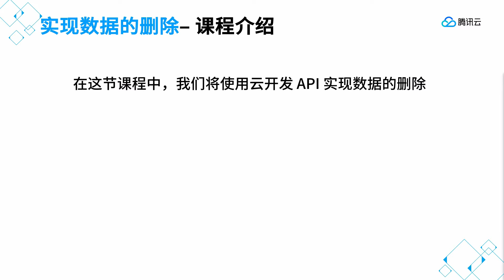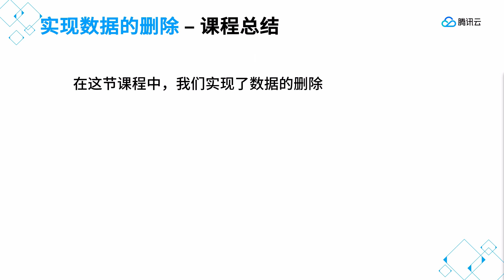17 To Delete Data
Tencent CloudBase is a native serverless cloud service integrated in the applet console. Core functions include: cloud storage, cloud database, and cloud functions. Tencent CloudBase solves the problems of low development efficiency, high resource investment, slow product launch and difficult daily operation and maintenance under the traditional development model. This course will focus on various operations of the cloud database developed by Tencent CloudBase. Through the course, we will provide you with various reusable cases to help you better use Tencent CloudBase. In the course, a simple product display list will be used as a blueprint to comprehensively introduce the use of database APIs in Tencent CloudBase.

Technical communication add QQ group：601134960
Wechat Number：Tcloudedu1